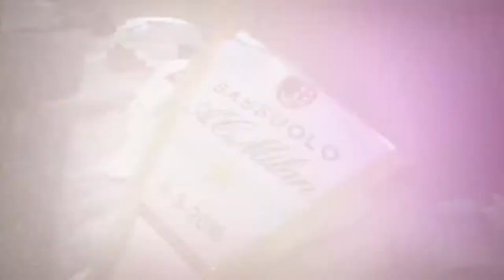Giuseppe Aurelio | 2016/2017 Skills & Goals HD